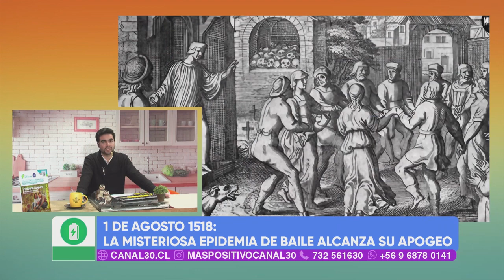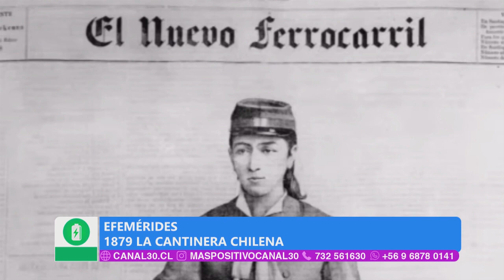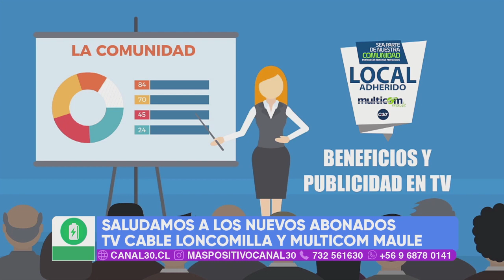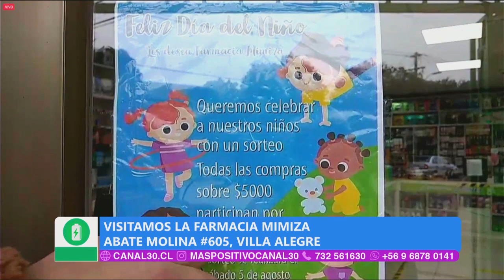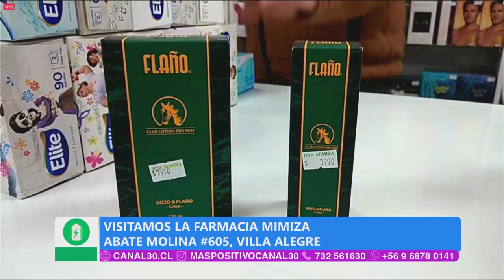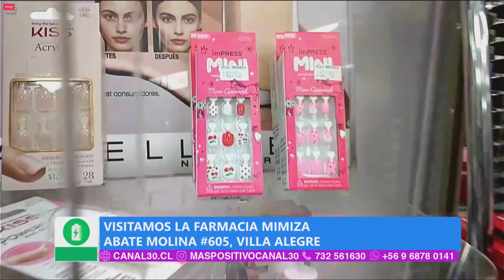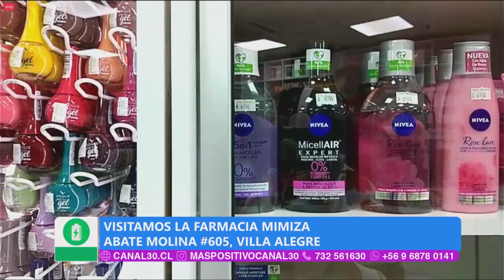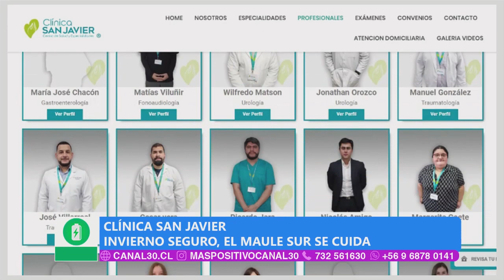MÁS POSITIVO - 1 DE AGOSTO